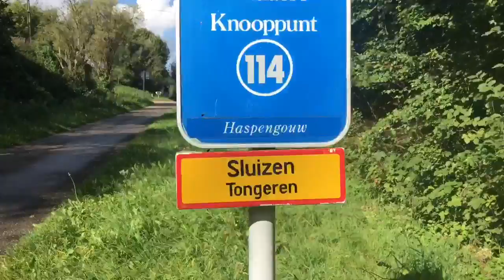Onderweg met de Levo